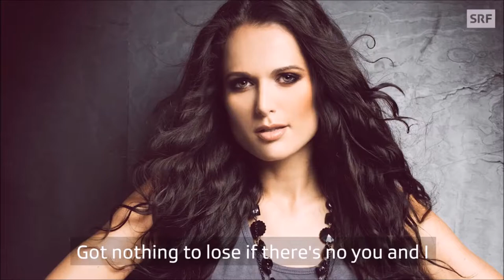SRFESC SWITZERLAND FINAL TOP 6 - ESC 2018 (opinion) (4/2/2018)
this list is based on the 6 songs in the national final of Switzerland